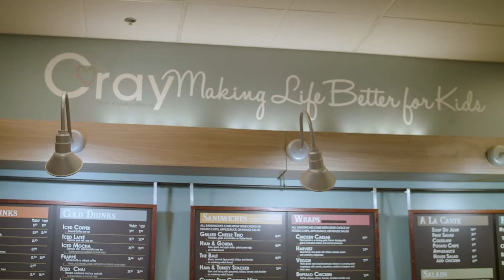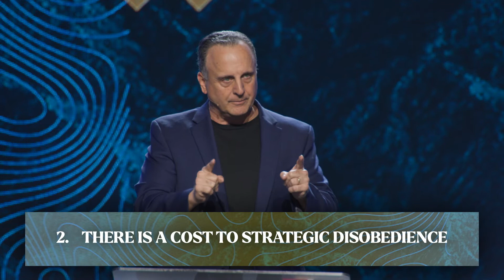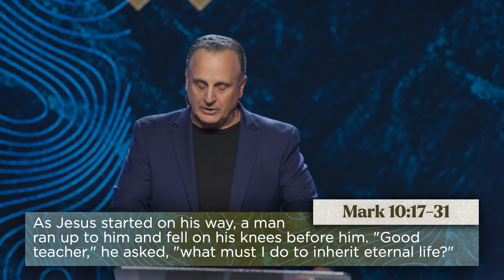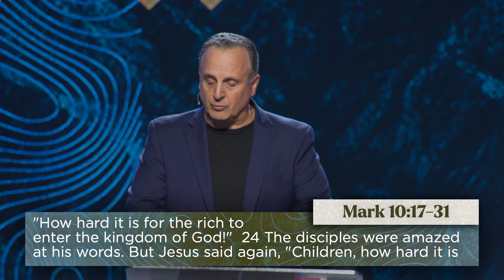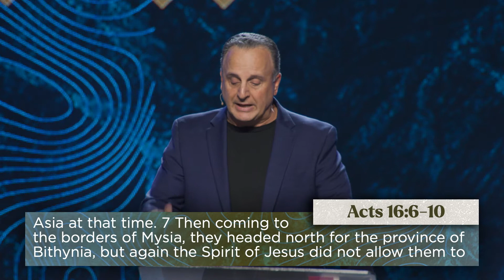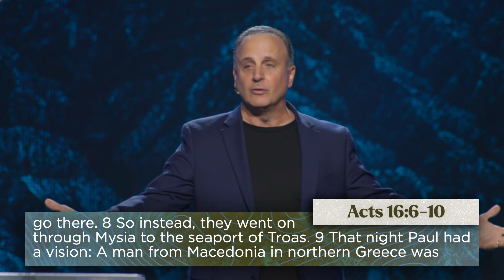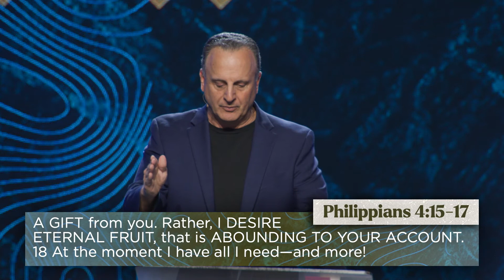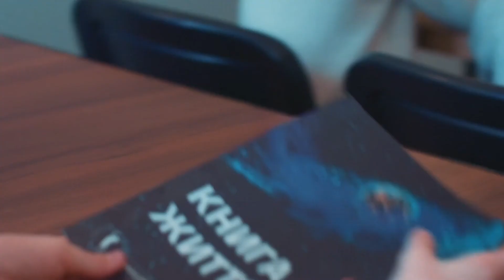Kingdom Builders Make an Impact part 3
At Victory Family Church we exist to help ALL people realize that God loves them unconditionally. We desire for you to Know God, Find Freedom, Discover Purpose and Make an Impact.

Pastor John Nuzzo

John Nuzzo is the senior pastor of Victory Family Church. John and his wife Michelle started the church in 1993 with a desire to see people experience God in everyday life. Pastor John’s leadership has inspired church growth and catalyzed practical initiatives that minister the love of God to people, families, the community and churches throughout the northeast.

Connect with John Nuzzo

Looking for more? We’d love to connect with you.

Would you like to grow with Victory? You can join a Small Group, Bible School or apply to our Internship Program.

Are you looking for a youth group or would like to learn more about how we’re helping build up the Next Generation?